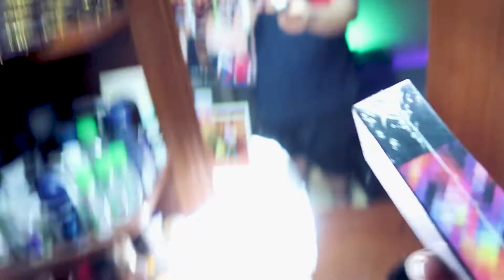Special Announcement - My 3rd Vlogversary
As I am grateful to have an audience on this platform, I feel that this is the perfect way to give back to my viewers.

Important note : Participation entry for the giveaway ENDS ON SUNDAY, 28 MARCH 2021 at 10am. Entries after this date and time will be considered ineligible.